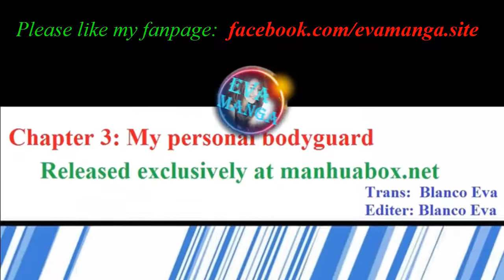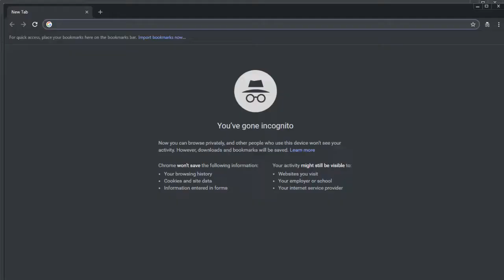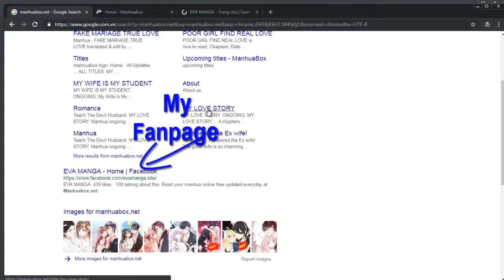Zhongcai Xuehui Ai Chapter 3 By Blanco Eva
Trans & Edit by Blanco Eva
Author of Eva Manga